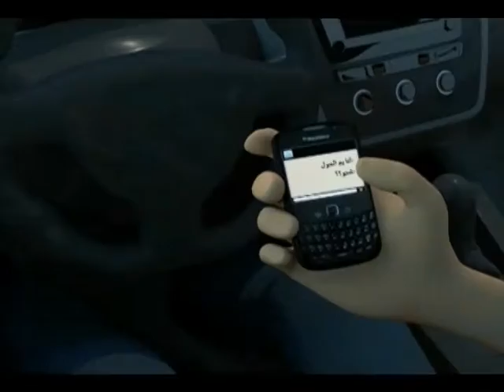حياتك أغلى من رسالة. Your life is more expensive than a message Life!! Aman for Traffic Awareness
لأن حياتك أغلى من رسالة، وأهم من أن أي شيءٍ آخر قد يؤثر عليها بشكلٍ سلبي... نقدم لك هذا
الفيديو ( حياتك... أغلى من رسالة ) والذي أنتجته إدارة الإعلام الديني ـ وزارة الأوقاف والشؤون الإسلامية ـ دولة الكويت.
الإشراف العام: صلاح أبا الخيل.

Aman for Traffic Awareness
Your life is more expensive than a message
A series of must-seen audiovisual flashes summarizing significant traffic behaviors.
It educates us of civilized traffic ethics in fascinating and modern way.
• Introduction: Abdul Rasheed Rashid
• General Supervision: Salah Aba Al-Khail
• Production: Religious Enlightenment Department, Ministry of Awqaf and Islamic Affairs, State of Kuwait
Religious Enlightenment Department
RED in deeply interested in developing the religious written, audio and video media inside the Ministry and outside, besides employing the available media capabilities, abilities and tools. Moreover, RED aims at enhancing awareness of Islamic concepts all over ways of living and contributing in forming the loyal citizen capable of bearing responsibility for himself and his religion and community, by supporting and developing interactive constructive communication with various societal segments to make the desirable positive change and interaction towards local, regional and global issues.

Leader: Nadir Bilal
Marketing Officials: Hamad Al-Saleh – Ali Al-Kandari
Coordination: Hani Al-Sherif
Execution: Ahmed Abu Al-Ainain
Translation: Nasr Mesameh